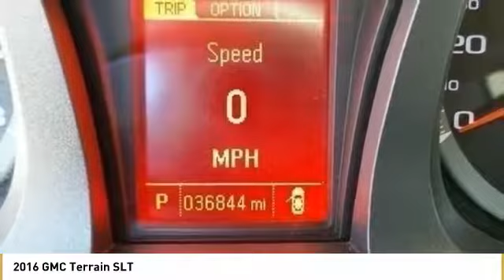2016 GMC Terrain Culver City CA 17Z1904B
2016 GMC Terrain SLT - $19888

Clean CARFAX. Black 2016 GMC Terrain SLT FWD 6-Speed Automatic 3.6L V6 DGI DOHC VVTbrbrWith Every Purchase or Lease of a new or used Chevrolet at Nissani Bro's Chevrolet in Culver City, you will receive the following: *Complimentary Lube, Oil, and Filter Change *Complimentary Car Washes *Courtesy Loaner Vehicle *Complimentary Flat Tire Repair *Express Shuttle Service *Pre-Registered Repair Service For the as long as you OWN the vehicle! Odometer is 4559 miles below market average!brbrAwards:br  * JD Power Initial Quality Study (IQS)   * 2016 IIHS Top Safety Pick with optional front crash prevention   * 2016 IIHS Top Safety Pick   * 2016 KBB.com Brand Image AwardsbrNET COST AFTER ALL MANUFACTURER REBATES ARE APPLIED.brbrReviews:brbr  * Powerful available V6 engine; quiet interior; comfortable highway ride; spacious and adjustable backseat. Source: Edmunds